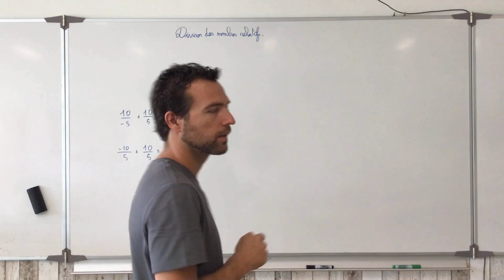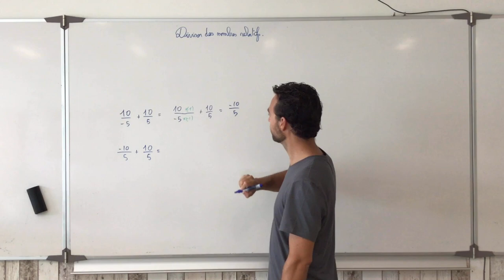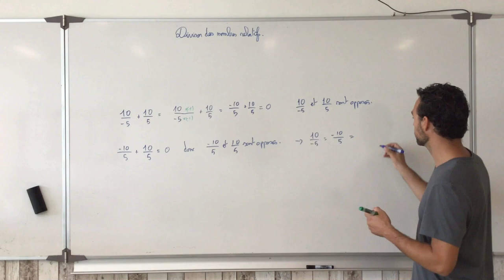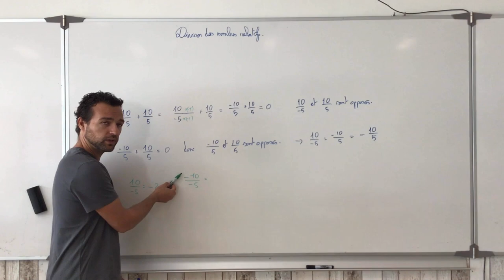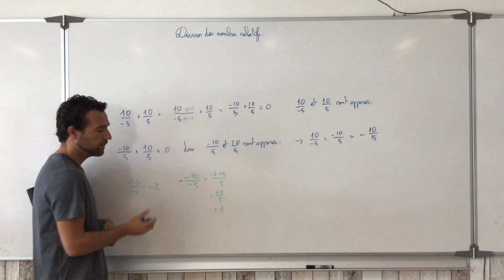Division de relatifs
On explique sur un exemple pourquoi on peut déplacer le signe - dans une division (=fraction). Et on explique aussi que les règles de calculs de la division sont les même que la multiplication.